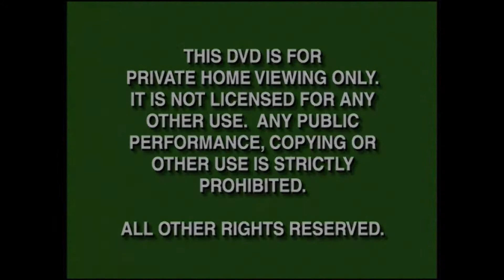Pop Rock Boom (Short Film 2012)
This Film was made in November of 2012, Right after the short film"The HO-AX."
Voiced by: David Medina and Jessica Christophe.